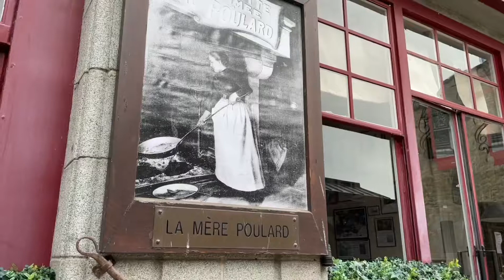#25 Le Mont Saint Michel